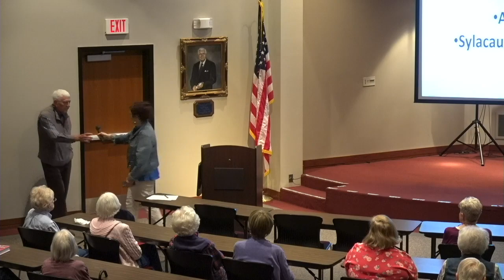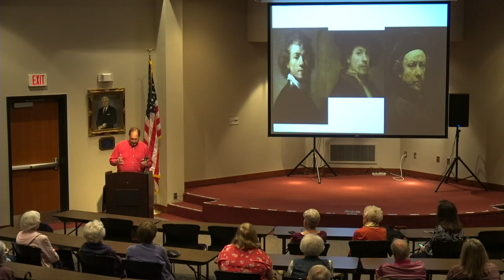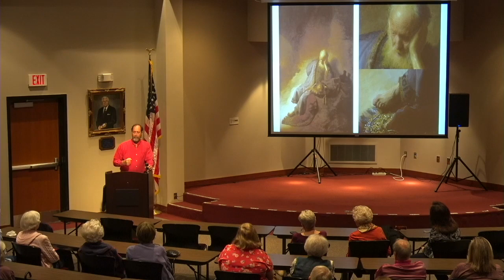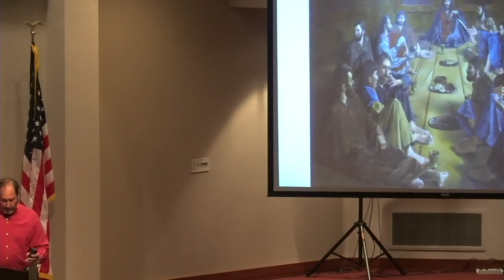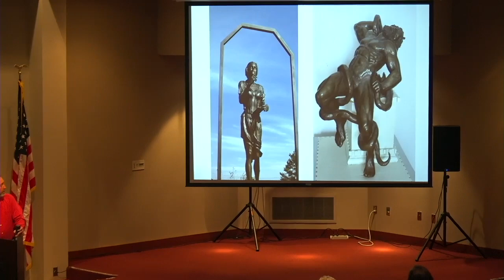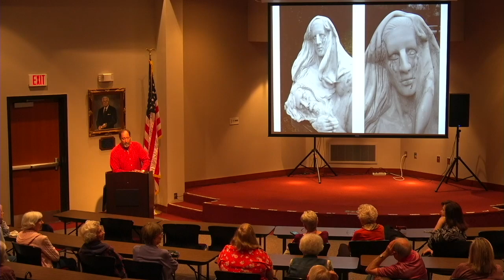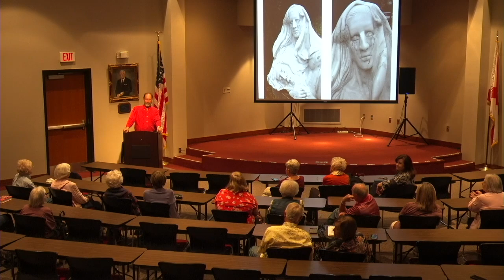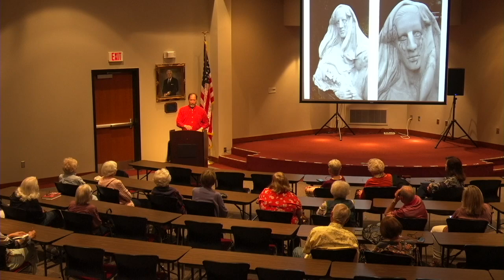Frank Murphy presents "A Family View of Sculpting: The Sylacauga Story"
Sculptor and Sylacauga native Frank Murphy presents "A Family View of Sculpting: The Sylacauga Story" at B. B. Comer Memorial Library.